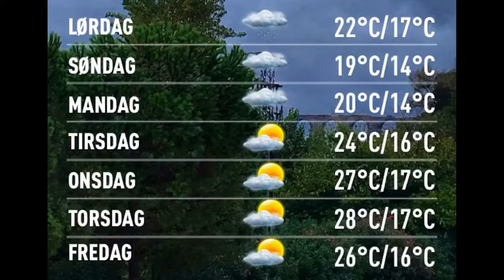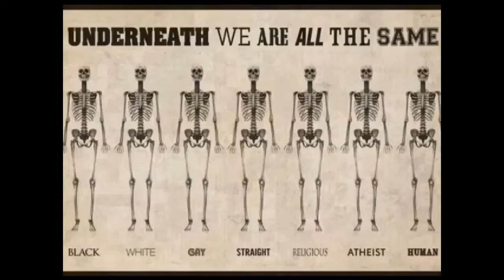Værblogg 22.10.2016, 13.00 Merida: mostly cloudy 20°C. Vind:S/2 m/s.